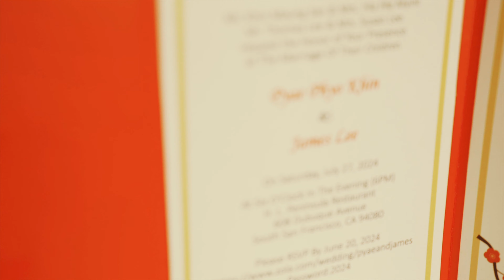Pyae Phyo Khin+ James Lee's Wedding Video(filmed by MILproduction)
Music is life(mil production) @tiktok
All credits must be given to MIL production.